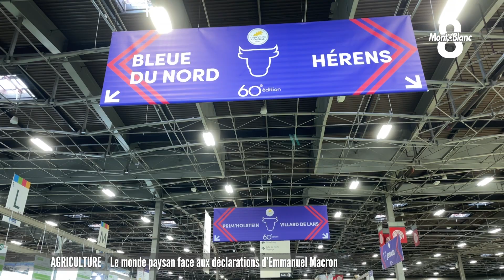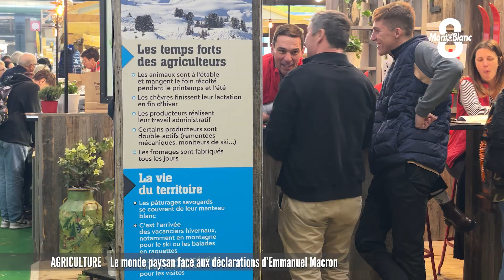Le monde paysan face aux déclarations d'Emmanuel Macron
REPORTAGE 🎥 La 60e édition du Salon International de L'Agriculture bat son plein à Paris. Après une ouverture chaotique ce samedi avec la venue d’Emmanuel Macron, les agriculteurs restent méfiants face aux annonces faites par le Premier ministre. Fanny Savard en a rencontré quelques uns qui lui ont partagé leurs doutes et leurs espoirs. Reportage.